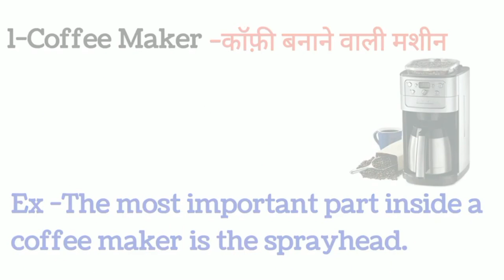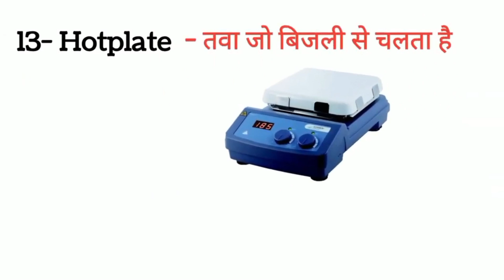15 household items you've been using wrong your whole life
15 household items you've been using wrong your whole life

This video is focused on House hold vocabulary in Hindi and English. In this video, you will learn how to make these sentences in both languages. This will help you to communicate better and make more efficient decisions